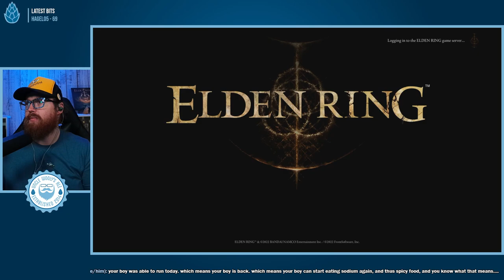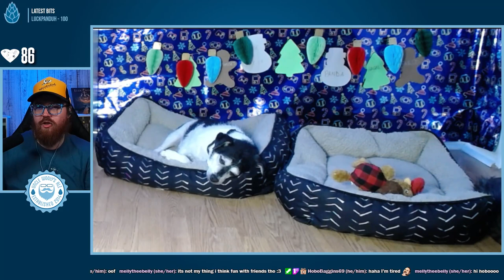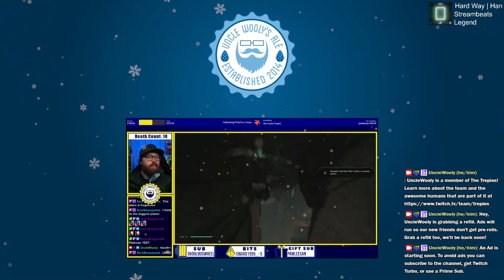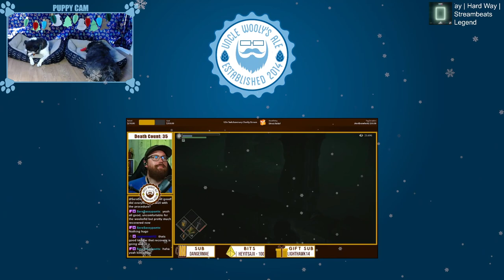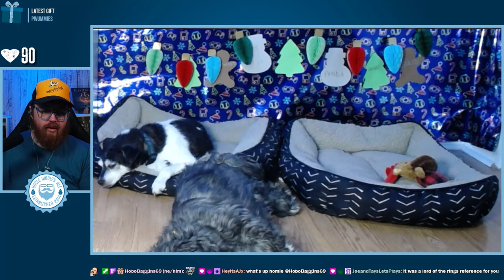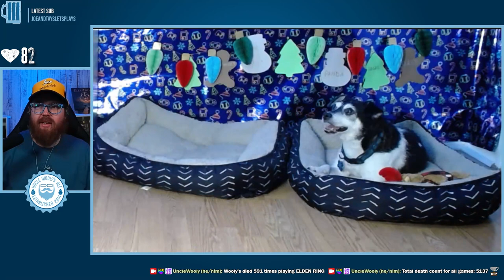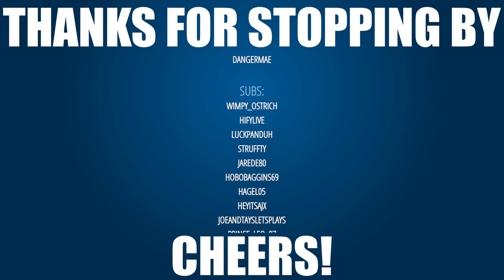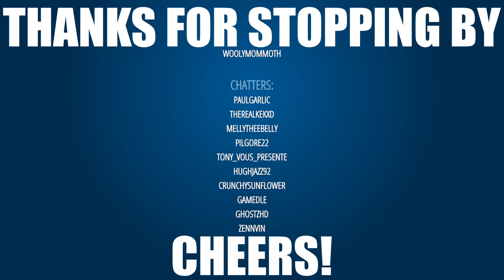Deeproot Depths & MOHG THE OMEN! | Elden Ring 1st Playthrough [Pt 18]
VOD from livestream of First Playthrough of Elden Ring Pt 18

Chapters

00:00 - Intro

13:08 - Gameplay - Delving into the Deeproot Depths

57:34 - Crucible Knight Siluria

01:08:22 - Deeproot Depths, cont.

01:20:21 - Fia's Champions

01:30:17 - Return to the Capital

01:54:29 - BRB

01:59:42 - Royal Capital, cont.

03:53:55 - Mohg the Omen

04:46:00 - Mohg the Omen - Winning Run

04:56:59 - Outro/Raid